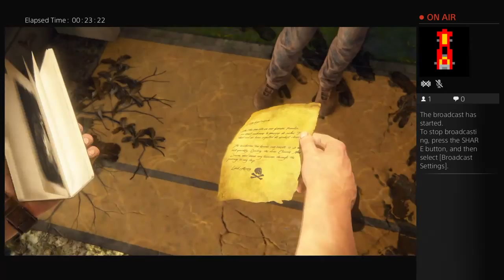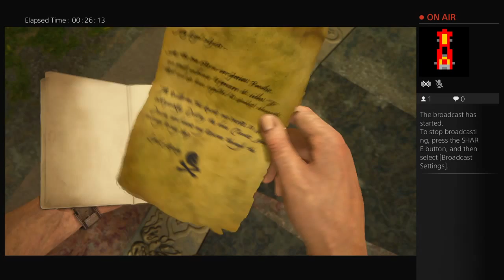lemepotato_sama's Live PS4 Broadcast